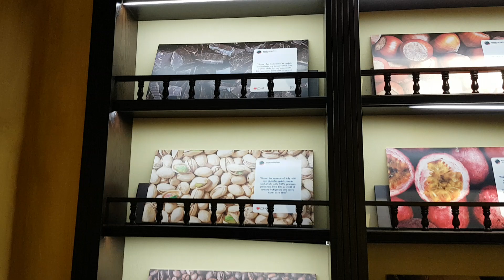Dai Loi Boulevard Gelato Hoi An Vietnam